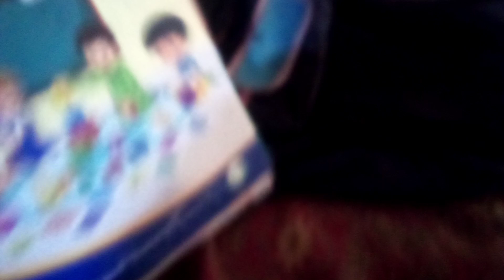بارش میں شام کی روٹیٹن